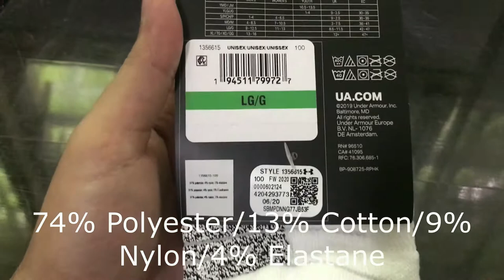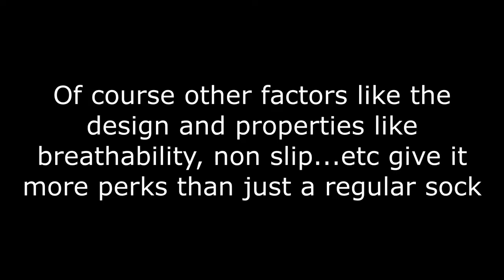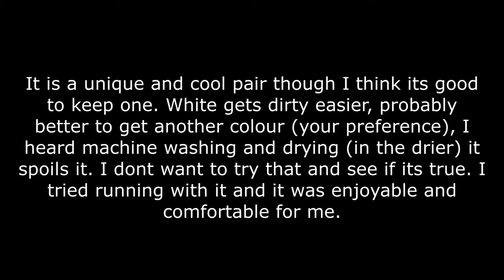Adult UA Playmaker Crew Socks - Review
Hey, guys here's a short review of the new Adult Under Armour Playmaker Crew Socks!

Description of socks

Adult UA Playmaker Crew Socks

No-slip ArmourGrip™ on the bottom of forefoot helps keep your socks in place
Material wicks sweat & dries fast
Dynamic arch support reduces foot fatigue
Anti-odor technology helps prevent odour in the sock
Mesh ventilation on top of the foot for added breathability
Max cushioning in toe, forefoot & heel for added protection where you need it most
360° ankle cushioning for a secure fit in a shoe
Fitted heel contours around foot for a better fit
Style #: 1356615
Left/Right specific fit & design
Single pair
74% Polyester/13% Cotton/9% Nylon/4% Elastane
Imported

UA Cooling No Show Socks | Under Armour MY
What are UA HeatGear socks?
Image result for under armour socks

Are under Armour socks cotton?

Do you wear socks with under Armour shoes?

Where are Under Armor socks made?

Are under Armour socks moisture wicking?

What are Puma socks made of?
Image result

What size are under Armour socks?

Are under armour socks good?

what are the best socks for running

what are the best sports socks

what brand makes the best socks

under armour socks

under armour

under armour clothes

under armour tshirt

review

under armour socks review

under armour playmaker socks review